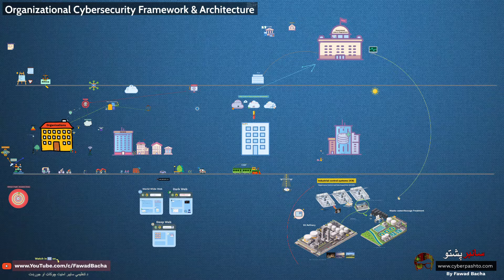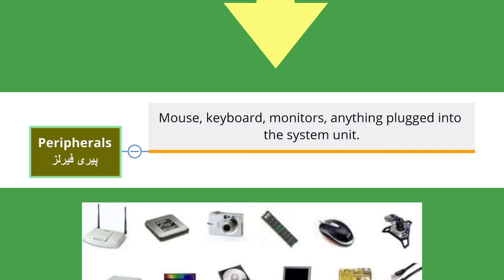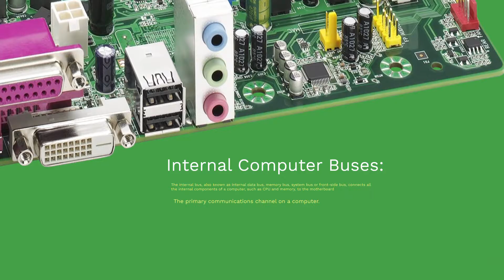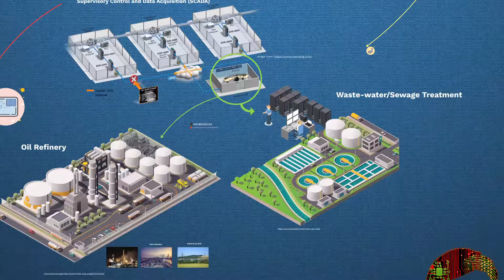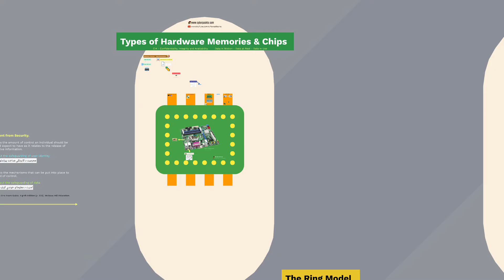CISSP domain 3 - Part 68 | Motherboard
Domain 3 - Motherboard
مور بورډ په عمومي مقصد کمپیوټرو او نورو پراخیدونکي سیسټمونو کې اصلي چاپ شوی سرټیټ بورډ دی. دا د سیسټم ډیری مهم الیکترونیکي برخو ترمنځ ارتباط ساتي او اجازه ورکوي ، لکه د مرکزي پروسس واحد او حافظه ، او نورو پردې لپاره نښلونکي چمتو کوي.
A motherboard is the main printed circuit board in general-purpose computers and other expandable systems. It holds and allows communication between many of the crucial electronic components of a system, such as the central processing unit and memory, and provides connectors for other peripherals.
عام مقصد کے کمپیوٹروں اور دیگر توسیع پذیر نظاموں میں ایک مدر بورڈ مرکزی چھپی ہوئی سرکٹ بورڈ ہے۔ یہ نظام کے بہت سے اہم الیکٹرانک اجزاء جیسے سنٹرل پروسیسنگ یونٹ اور میموری کے مابین مواصلت کی حامل ہے اور اس کی اجازت دیتا ہے ، اور دوسرے پردییوں کے لئے رابط فراہم کرتا ہے۔
CISSP – Certified Information Systems Security Professional. CISSP Domain 4 - Communications and Network Security. What is Firewall and Types of Firewall